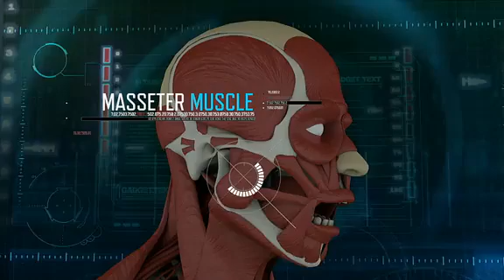Sport Science: Joey Chestnut and Hot Dog Eating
John Brenkus and his team of scientists go in depth about the phenomenom that is Joey Chestnut, unravelling how the top competitive eater in the world manages to stuff down 68 hot dogs in ten minutes.